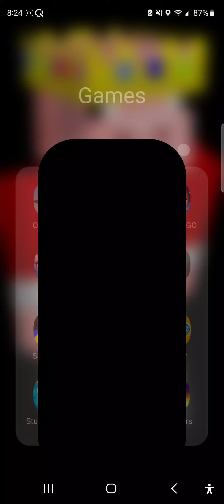Survivor.io video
hey guys! my names Ian and I'm back with another video. this will be my 1 and only survivor.io video ever. if you guys enjoy this video leave a like please and subscribe because it means a lot to me. also if you have any suggestions for future videos please tell me in the comments. anyways sit back and enjoy the video!!🙂